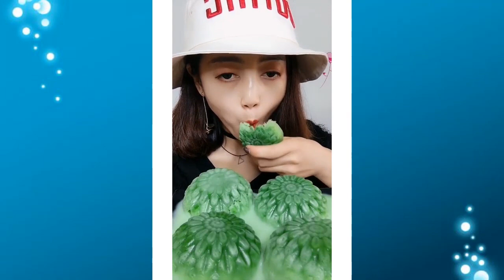Eat ice cold ice food ASMR Relax eating sound #267